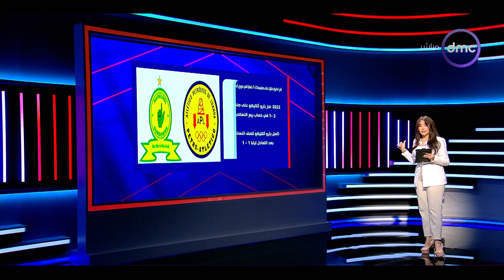الكلاسيكو - الـ 11 بتنادي عليك يا أهلي.. مقدمة تحفيزية للاعبي الأهلي من سهام صالح قبل نهائي أفريقيا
" البرنامج الرياضى ""الكلاسيكو"" يتناول كل ما يهم القضايا الرياضية ،ويهتم بكل ما يخص الكرة المحلية والعالمية، يقدم البرنامج العديد من الفقرات المتنوعة حيث سيستضيف ضيوفًا من نجوم الكرة المصرية من أجل تحليل الأحداث الرياضية بجانب الأخبار الرياضية المحلية والعالمية. وتقدمه الإعلامية ""سهام صالح"" على قناة دى إم سى.